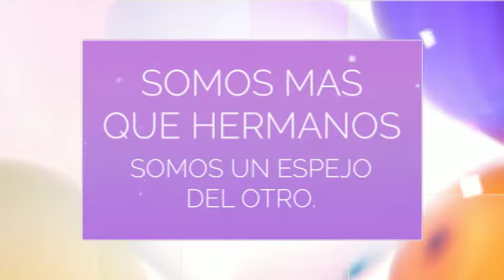FELIZ CUMPLEAÑOS HERMANO!